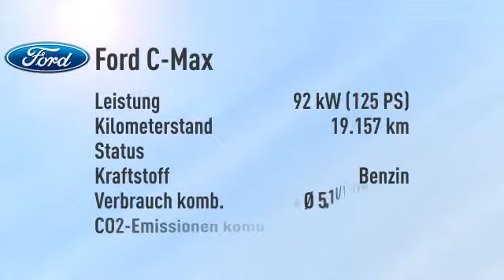Ford C-Max C-Max 1.0 EcoBoost Titanium/Navi/Teil-Leder